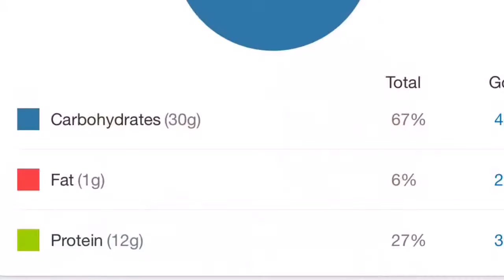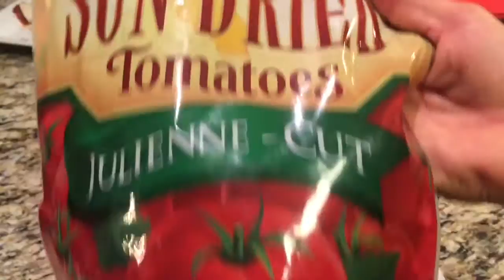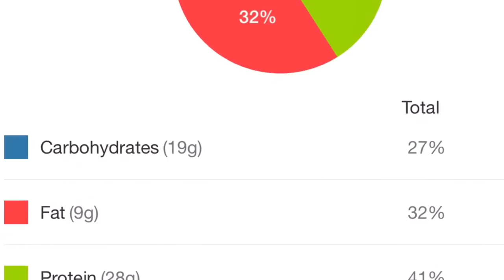How To Eat Like A Vegan Bikini Bodybuilder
How To Eat Like A Vegan Bikini Bodybuilder. I show you a full day meal plan for vegan bikini bodybuilder. I give you the macros for all 7 meals, and the end of day totals. Total Calories at 1750.I post new How-To videos weekly. Thanks for spending some time with me. All of the products used in this video are listed below.

What’s your how-to question? Send me a tweet or tag me on Instagram at askRL.

0:51
Meal 1: Banana and 10 Almonds with Black Coffee

1:15
Meal 2: 1/2 Red Grapefruit, Vega Sport Chocolate Protein Shake with 5 mg (1 tsp) Creatine.

2:20
Meal 3: Rice Cake Tacos; 2 Brown Rice Cakes, 1 Tbsp Avocado, 1/4 cup Vegan Veggie Crumbles (Season to taste. I used cumin, garlic, salt, pepper, and chile powder), and 1-2 Tbsp Homemade Salsa.

5:54
Snack 1: Wasabi Broccoli; 2 Cups Fresh Steamed Broccoli, 5 Raw Cashews, 1 Tsp Grey Poupon, 1 Tsp Wasabi Paste, 1 Tbsp Rice Vinegar.

7:27
Meal 4: Tropical Smoothie; 2-3 Cups Fresh Spinach, Ice, Water, 1/4 Cup Unsweetened Almond Milk, 1 Tbsp Each Maca, Flax, Chia, Cacao Powder, 3 Pitted Dates, 1 Tsp Coconut Flakes.

9:00
Meal 5: 2 Oz Edamame Spaghetti, 10 Pieces Sun Dried Tomatoes, 1 Tsp Olive Oil, Season to Taste.

10:52
Snack 2: Protein Mug Cake; 1 Tbsp Each Oat Flour and Flax Seed (Ground), 1 Scoop of Chocolate Protein Powder, and 1/4 Tsp Baking Powder.
Total Calories: 1750 x 2 Days Per Week

♥ABOUT ME:
I'm Raphaela; a curious and creative YouTuber who loves to figure out how to do things. I love sharing this information with you in my short and to-the-point 'How To' videos. I hope my videos make your life easier and make you feel empowered that YOU CAN! What’s your HOW TO question? Send me a tweet or tag me on Instagram at askRL.

*Vega Sport Protein Powder
* Rice Cakes
* Pitted Dates
* Edamame Spaghetti
* Sun Dried Tomatoes

Audio Track Credit: Purchased Music Standard License
Purchased At: Audio Jungle: Fun In The Sun ID: 5471029
Use: Vlog Series:  14 of 52

These are products that I actually use, and purchased myself, so I am not being paid to say any of this. I love these products, which is the only reason that you I mention them in my videos. It doesn’t cost you any more than if you just purchased it by looking it up yourself. I appreciate you. ☺-

Stay Focused. Eat Clean. Train Hard. Be Kind. Love Life!

♥ U,
Raphaela askrl raphaelalaurean FTC Compliance Statement